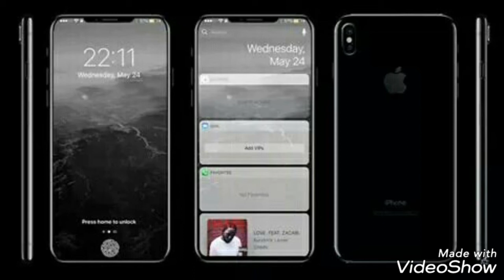IPhone 8 Hands On Leak -தமிழ்